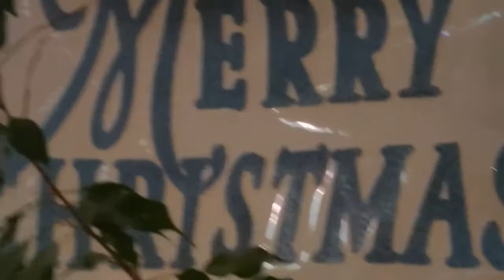MCC Aarau Switzerland Christmas 2018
Video from Geo Naduvathettu